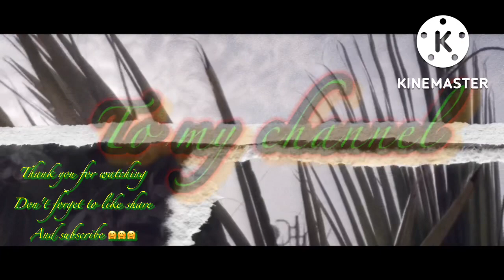Spike, Tom and Jerry